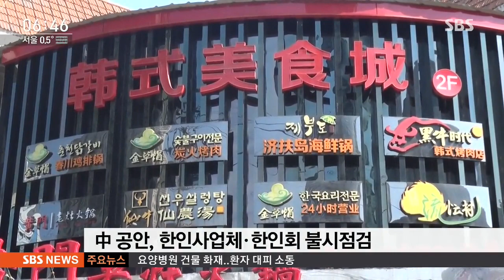'한국여행 금지' 확대.. 한국사업체 불시점검 / SBS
중국 정부가 한반도 사드 배치를 핑계로 노골적인 경제 보복 수위를 높이고 있습니다. 중국 정부가 한국 여행 상품을 팔지 못하게 하는 조치를 일부 지역에서 사실상 전국으로 확대했습니다. 중국 공안은 꼬투리를 잡기 위해 한인회와 한인 사업체들에 대해서 불시 점검을 하기도 했습니다.